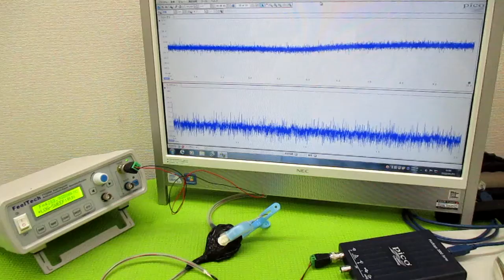オリジナル製品：超音波発振プローブを利用した超音波制御技術 ultrasonic-labo